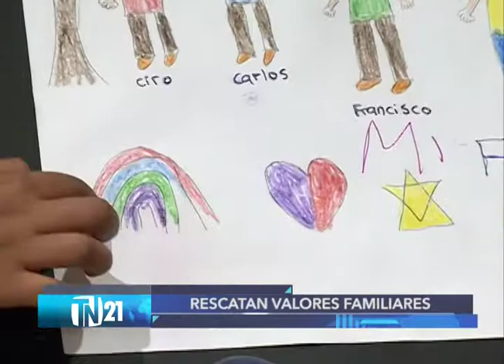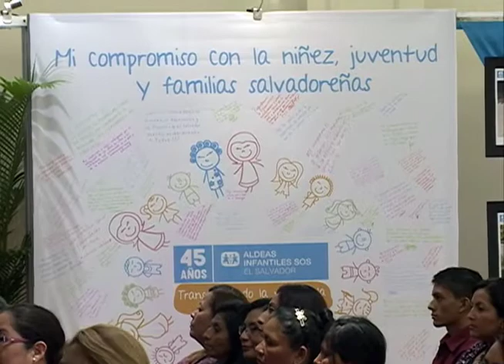Aldeas SOS promueven el rescate de valores